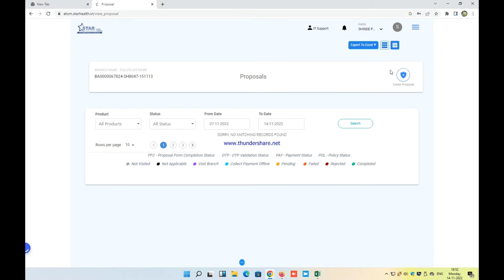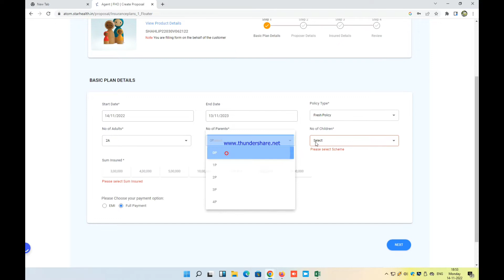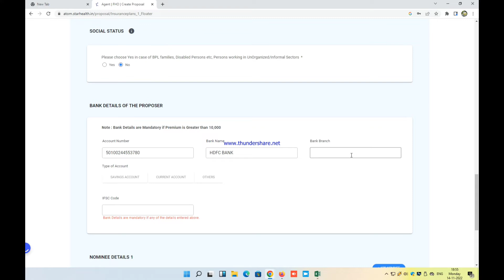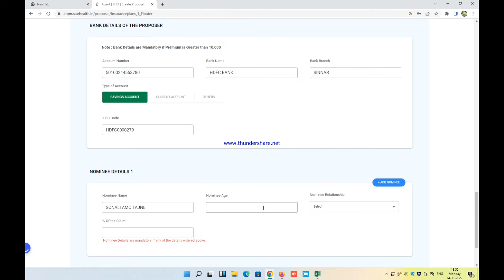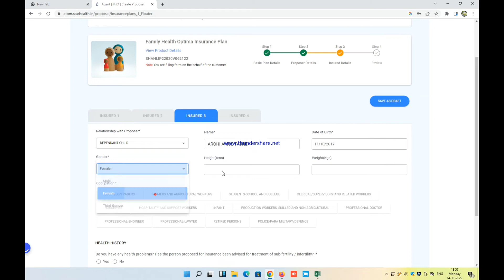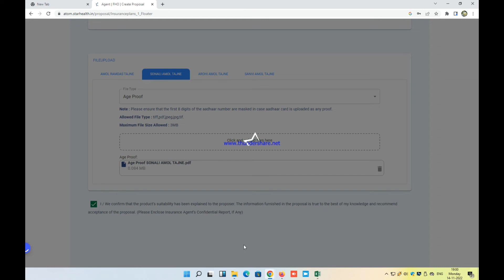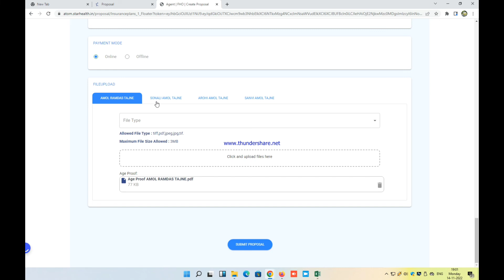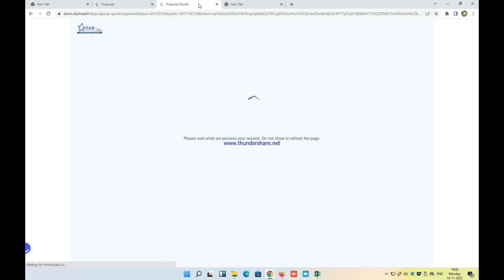Star Health Insurance | Family Health Optima Insurance Plan in MARATHI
saikrupa Tech Point
(I hereby declare that the information provided is true and correct. )